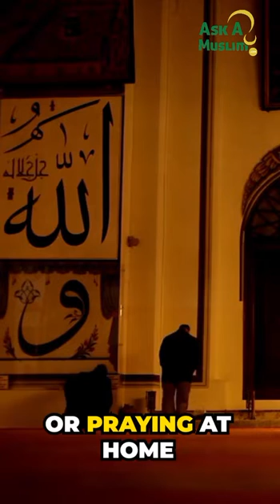Having a Sutrah During Salah Is a Must! | Fiqh Reflections